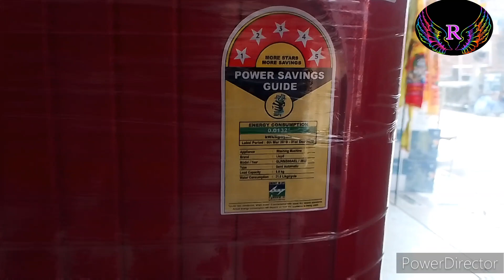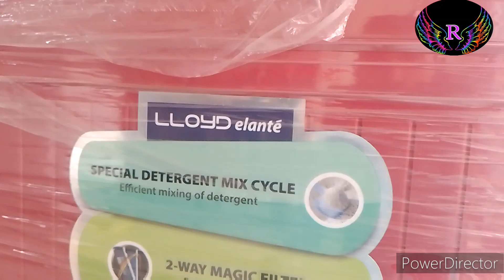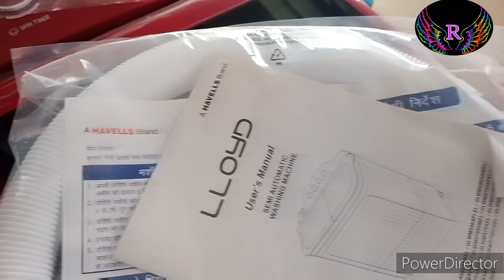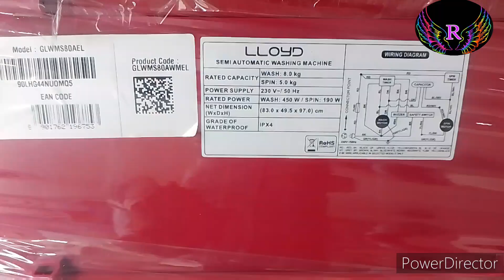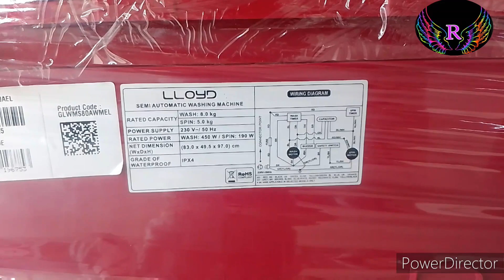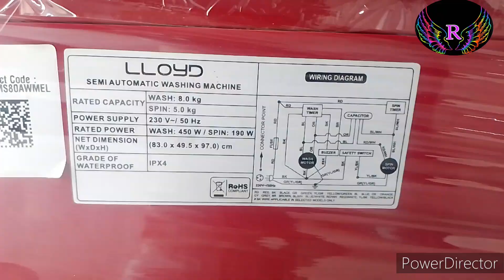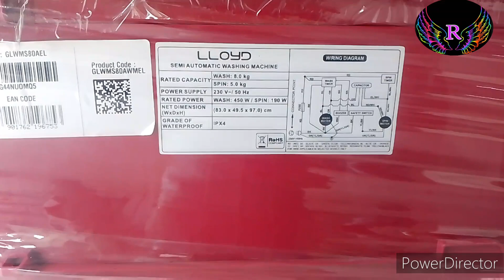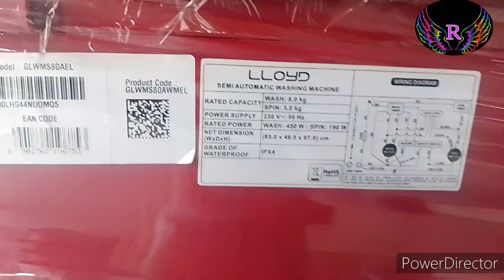Lloyd New Model 8Kg Semi Automatic Washing Machine Unboxing And Review| GLWMS80AWMEL/2023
Hello guys Soo presenting our new Lloyd Semi

Automatic Washing Machine Unboxing video,Get alerts when we release any new video, TURN ON THE BELL ICON on the channel!